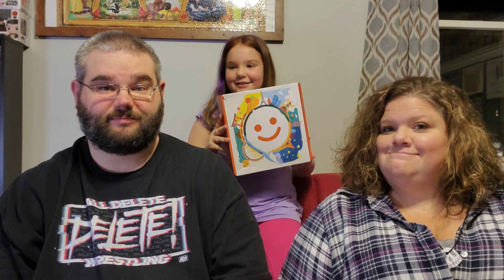Opening the MUNCHPAK NOVEMBER 2020 - Food From ALL OVER THE WORLD! SCORES: 5/10, 9/10, 10/10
Please Check out the Links as to where We get our stuff from:

OUR STORY

Thanks for stopping in and checking out our new channel! We are very excited to bring you new content on a consistent basis
This is a dream of my daughter, Lil Mis E (LME), to be on Youtube, and was actually her idea to do the pallet unboxing after seeing one of her favorite youtubers channel and his pallet unboxing videos…she said to me, “Dad, we should do this!”…so here we are! Thanks for stopping by!

EBAY Listings